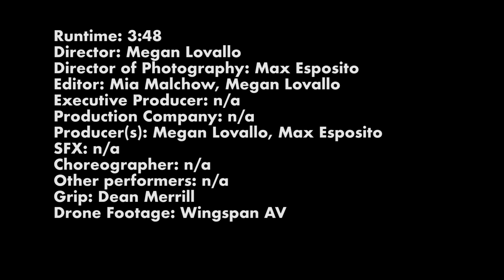The Ballroom Thieves - Only Lonely (Official Music Video)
"Only Lonely" music video:

Director: Megan Lovallo
Videographer: Max Esposito
Editor: Mia Malchow

The lyrics and music of Only Lonely began as a stream of consciousness I could use as a pillow for my mind whenever my loneliness became overwhelming. The idea was not to wallow in these feelings, nor to avoid them altogether, but to accept that this is what living feels like to me, and to know that’s quite alright.

Many of us spend our entire lives aching to fit in; to bespeak the status quo, but the fact is that our neurotypical world is bursting with neurodivergent people who are often forced to silently and invisibly tolerate a parallel existence. As we meander through a world not designed for people like us, we are constantly reminded of the supposed virtue of fighting our daily battles as quietly as possible, so as not to disturb the existing conditions of our communities.

The problem here is that neglecting to speak up about our feelings like loneliness, anxiety, depression, or neurological variations (among so many others) only compounds them over time, often leaving us buried beneath an avalanche of chemical imbalances and social misunderstandings. In order to create a more harmonious society, we require nothing less than benevolent acceptance of others and their sensitivities. The more we talk about loneliness, the less lonely we will be.

Today, this song and its accompanying music video serves as a gentle anthem for those of us who navigate sadness and disquiet, anxiety and nervousness. The flashes of abstract visuals are meant to be a reminder that our diverse mental states create palettes of color and beauty that deserve to be observed with compassion, rather than judgment, and that the constant juxtaposition between isolation and community is a pillar of our collective human experience.